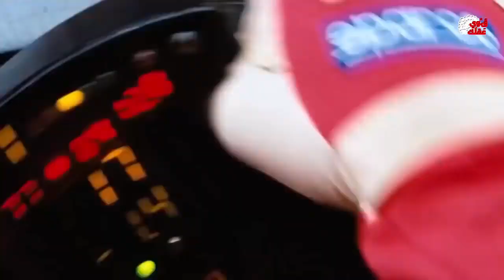أغرب واقوي سيارات السباق التي تم تصنيعها في فورمولا 1.. لن تتخيل السرعه!!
10 سيارات سباق فورميلا 1 مذهلة ان كل شئ في فورميلا وان يدور حول السرعة ، السرعة التي يتم خلقها و تطويرها من قبل المهندسين والسائقين ..فالمهندسين مطلوب منهم العثور على طرق تجعل السيارة فائقة السرعة ..بينما تكمن مسئولية السائقين في قيادة السيارة والاستفادة من هذه السرعة ..اليوم سنبدأ بسيارات الفورميلا القديمة الطراز ، وننتهي بمستقبل سيارات السباق.

جميع الحقوق محفوظة لقناة قوي عقلك